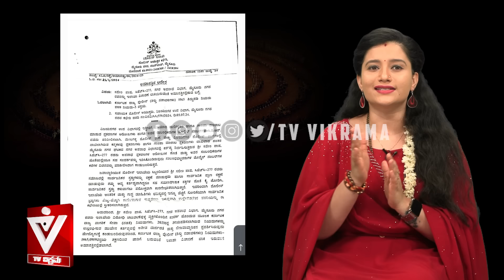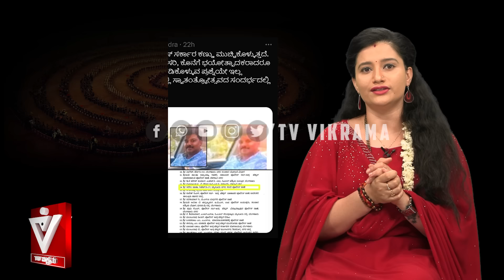ಕಳ್ಳನಿಗೆ ಸಿಕ್ತು ಪೊಲೀಸ್ ಪದಕ! ಕಾರಣ ಆತನ ಹೆಸರು ಸಲೀಂ ಪಾಶಾ! CM Siddaramaiah | Chakravyuha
Chief Minister's Medal For Head Constable Who Was Suspended A Month Ago | Dr.G Parameshwar | Muslim | Vote Bank | CM Siddaramaiah  | Chakravyuha | Soumya Naik | TV Vikrama
ಕಳ್ಳನಿಗೆ ಸಿಕ್ತು ಪೊಲೀಸ್ ಪದಕ! ಕಾರಣ ಆತನ ಹೆಸರು ಸಲೀಂ ಪಾಶಾ! ವಾಹ್ ಕ್ಯಾ ಓಲೈಕೆ ಸಿದ್ದಣ್ಣಾ!